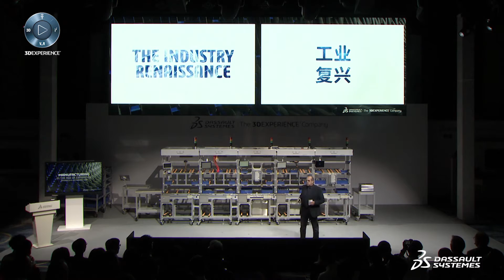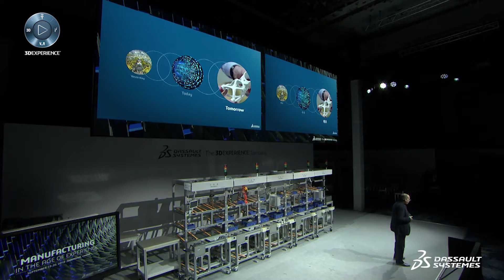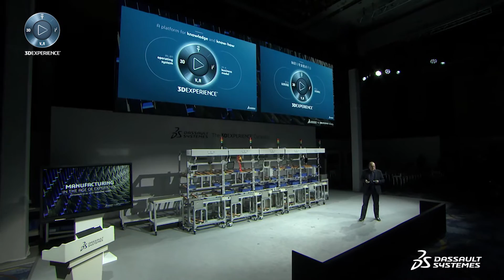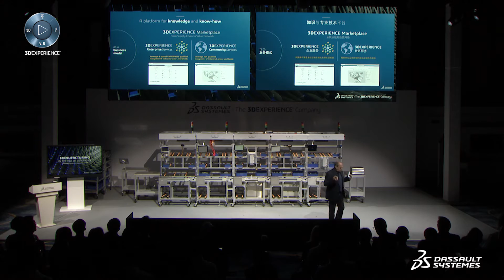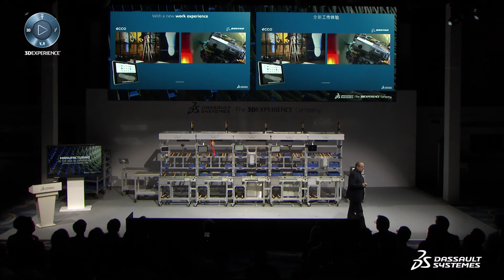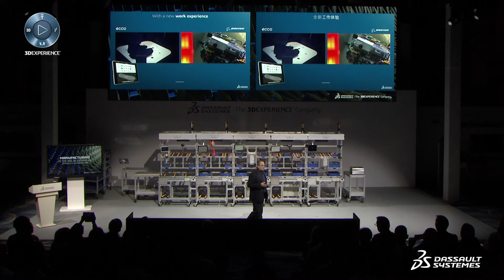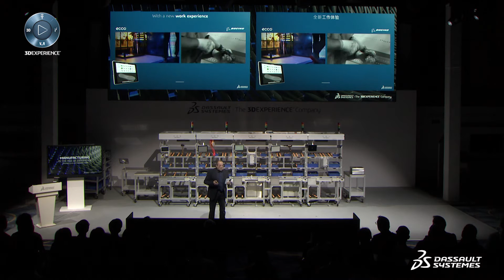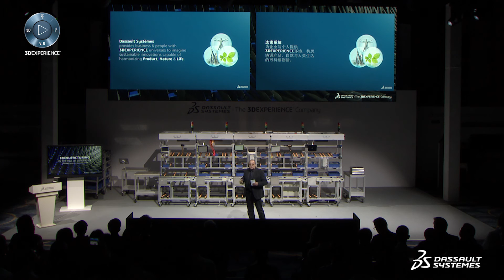Industry Renaissance - Manufacturing in the Age of Experience - Dassault Systèmes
Industry Renaissance - Manufacturing in the Age of Experience - Dassault Systèmes. Don't digitalize the past. Imagine the industry of tomorrow. The Industry Renaissance brings new ways of seeing the world, inventing, learning, producing & trading.